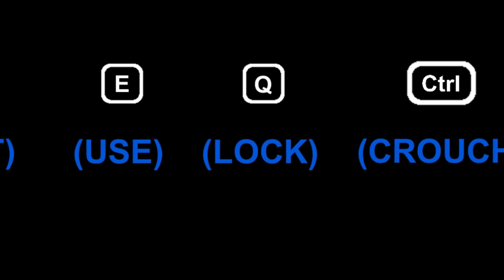Saiko No Sutoka 2.1 Update Gameplay | YANGIRE FORM IS INSANE! (Yandere, Yangire)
Welcome to Saiko No Sutoka 2.1 Update Gameplay!  Finally the Saiko No Sutoka 2.1 Update dropped and with the Yandere and Yangire difficulty update now out, this philosophical horror game is on a whole different level!

What the Game is about: